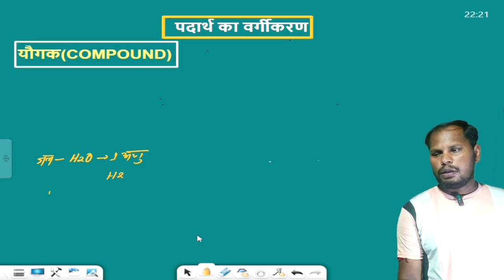यौगिक क्या है |what is compound |9th sci ch 2|hamare aas pas ke padarth